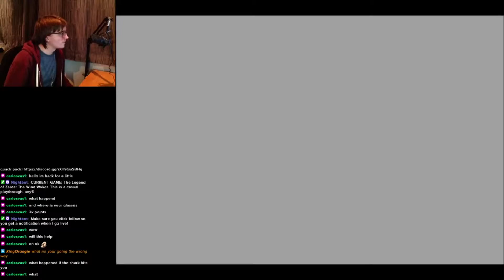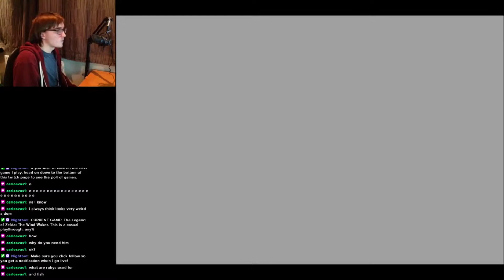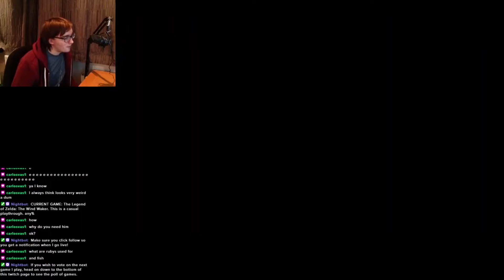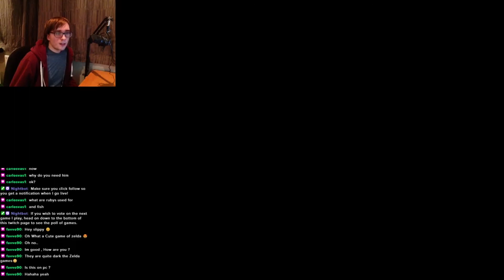The Legend of Zelda: The Wind Waker Supercut | Part 3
This video is the highlights from my live playthrough of The Legend of Zelda: The Wind Waker. The link to my twitch where you can watch live is below.
This video is part 3 and highlights some of the Second stream.